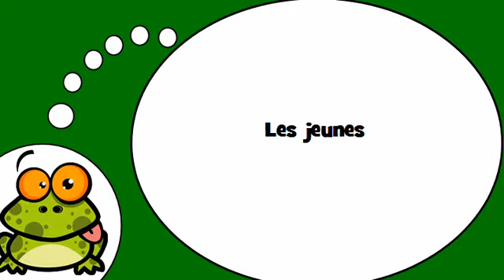Opi ranskaa # Ranskan alkeet # Les jeunes